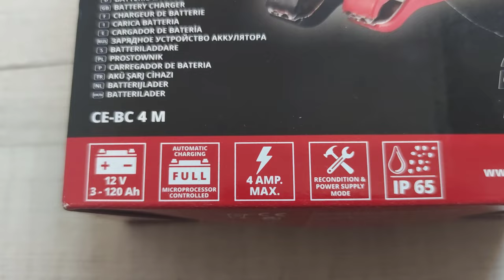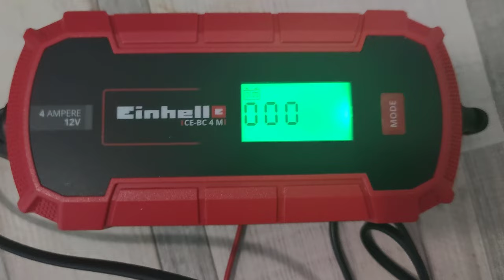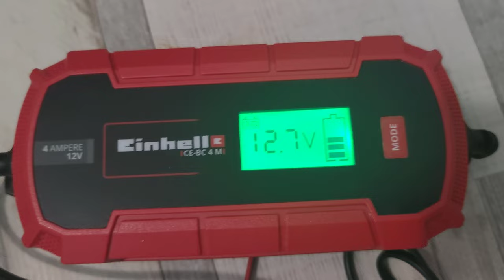Battery Charger CE-BC 4 M | Punjač baterija (akumulatora)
Battery Charger CE-BC 4 M | Punjač baterija (akumulatora)...Einhell CC-BC 2 M je inteligentni punjač akumulatora kontroliran mikroprocesorom s višestupanjskim krugom punjenja. Pogodan je za sve standardne 6V/12V automobilske akumulatore. Funkcija punjenja na kapaljku neće štetiti kapacitetu akumulatora već će produžiti vijek akumulatora, pogotovo na sezonskim vozilima s dugim razdobljem mirovanja.

Zaštita protiv prepunjenja, kratkog spoja, obrnutog polariteta i kućište otporno na prskanje vode i prašinu, te integrirani nosač za pričvrščivanje na zid sprječavaju oštećenje punjača. Jedinica dolazi s potpuno izoliranim klemama. LCD indikator prikazuje status voltaže akumulatora i trenutni status punjenja akumulatora.
Intelligent battery charger with microprocessor controller
Multi-stage charging cycle,controlled/monitored by microprocessor
Universal battery charger for various battery types
For gel, AGM, zero and low maintenance lead-acid batteries
Protection class IP65: Dustproof and protected against water jets
Trickle charge function for a continuously ideal charge status
For vehicles with long idle times (convertibles/motorcycles)
Charging provides extended battery life
Winter charging mode for outdoor temperatures below 5°C
Recondition mode for charging deeply discharged batteries
Power supply mode
LCD battery voltage and charging progress display
El. protection against overcharging, short-circuit, swapped poles
Fully insulated battery clamps
Suspension eyelet for mounting to the wall
borningame Battery Charger CE-BC 4 M | Punjač baterija (akumulatora)